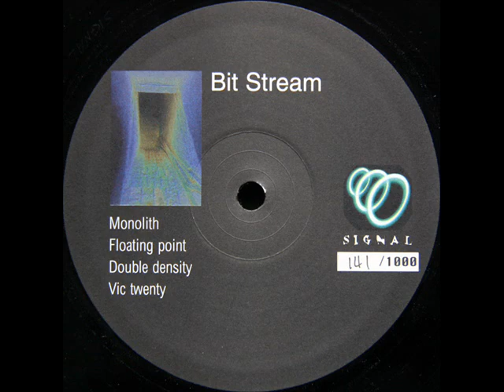Bitstream - Monolith (full track)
Bitstream - Monolith

Bitstream are Steve and Dave Conner

Label:Signal Recordings
Catalog#:SIGNAL 01
Format:Vinyl, 12", 33 ⅓ RPM, Limited Edition

Country:UK
Released:1999
Genre:Electronic
Style:IDM, Electro